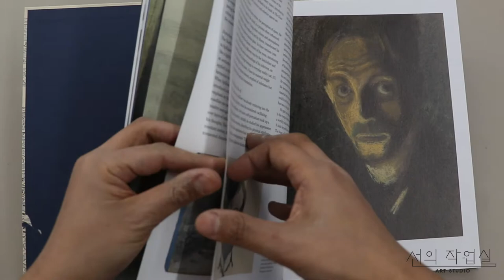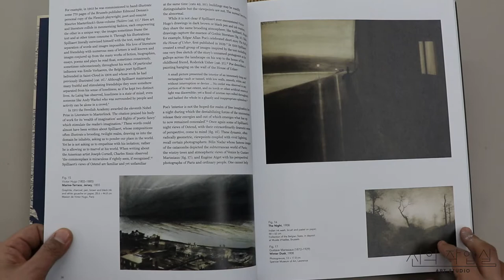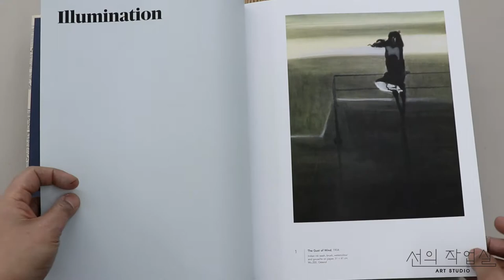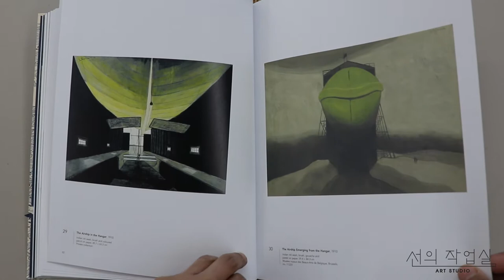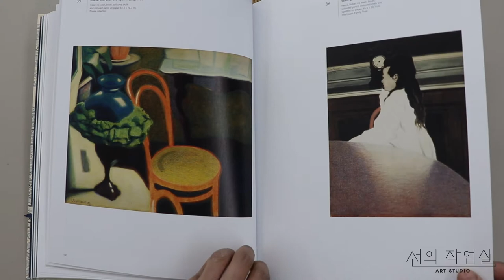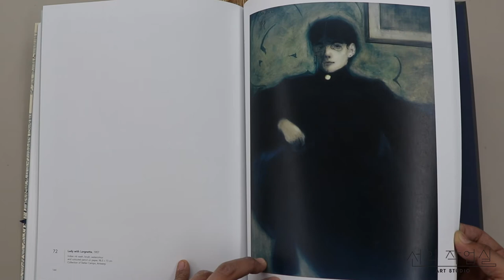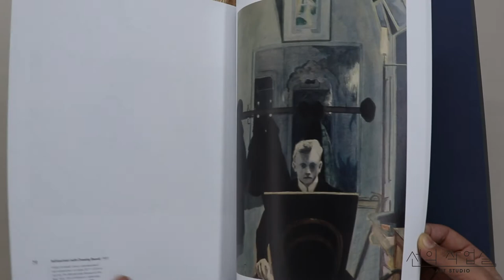Leon Spilliaert ART BOOK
Leon Spilliaert ART BOOK 입니다.